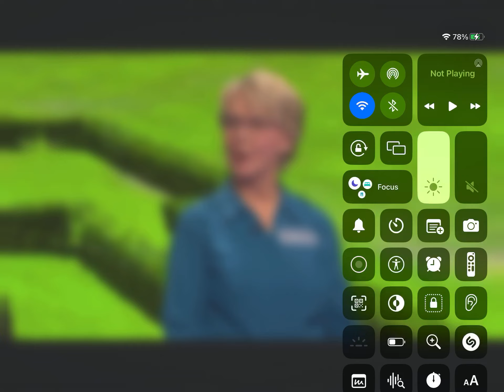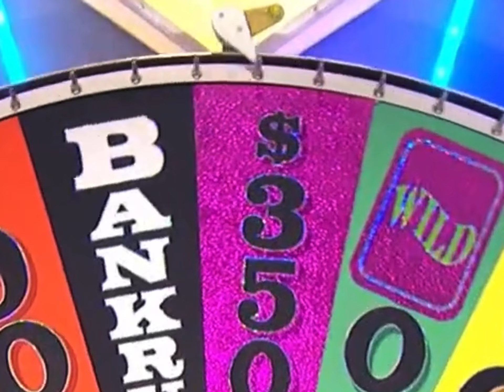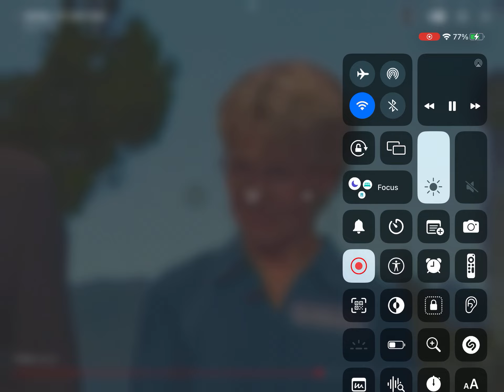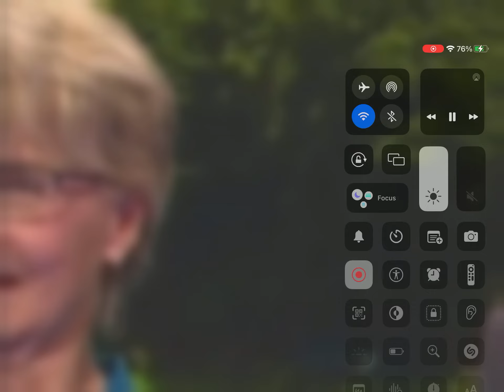Wheel of Fortune but every time Barbara Collins is on the screen - Part 2